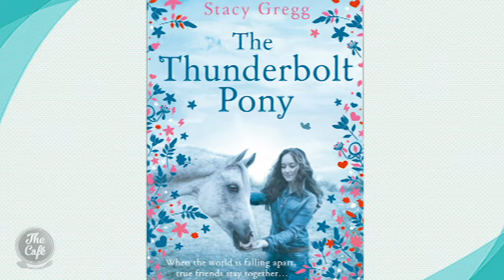We Chat To Stacy Gregg About Her Latest Book